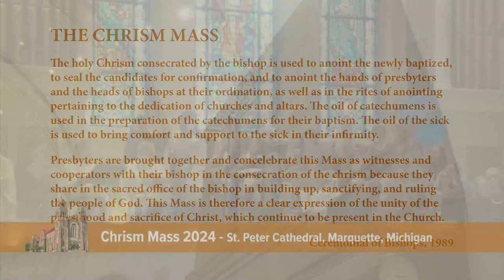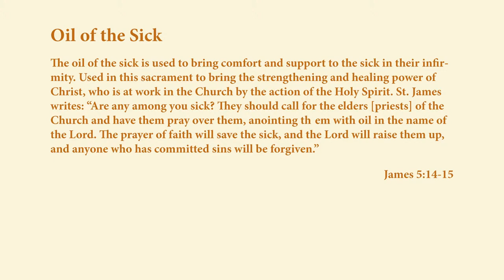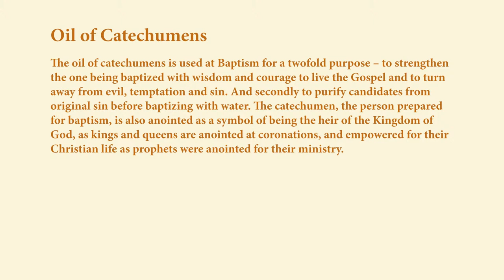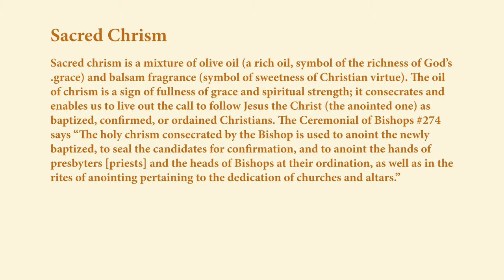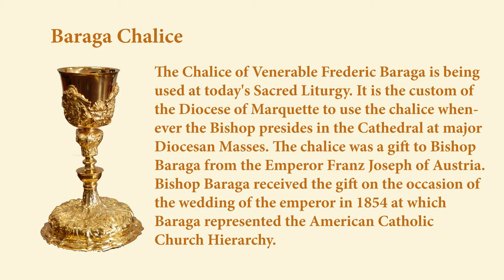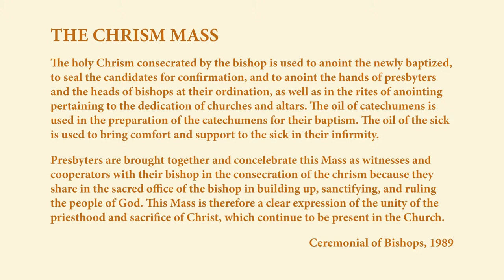Chrism Mass, March 21, 2024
Bishop John Doerfler is the principal celebrant and homilist on the annual Chrism Mass, celebrated March 21, 2024 at St. Peter Cathedral in Marquette, Mich.

This Mass, which the bishop concelebrates with his college of presbyters and at which he consecrates the holy chrism and blesses the other oils, manifests the communion of the presbyters with their bishop.

The holy Chrism consecrated by the bishop is used to anoint the newly baptized, to seal the candidates for confirmation, and to anoint the hands of presbyters and the heads of bishops at their ordination, as well as in the rites of anointing pertaining to the dedication of churches and altars. The oil of catechumens is used in the preparation of the catechumens for their baptism. The oil of the sick is used to bring comfort and support to the sick in their infirmity.

Presbyters are brought together and concelebrate this Mass as witnesses and cooperators with their bishop in the consecration of the chrism because they share in the sacred office of the bishop in building up, sanctifying, and ruling the people of God. This Mass is therefore a clear expression of the unity of the priesthood and sacrifice of Christ, which continue to be present in the Church.

Ceremonial of Bishops, 1989

The permission to stream the music is obtained through ONE LICENSE, License No. A-721830.